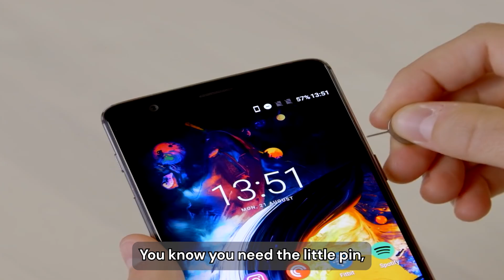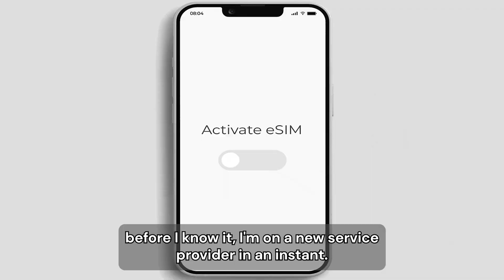Physical SIM card vs. E-SIMS!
Do you use an E-SIM or an physical SIM card? Or better yet, do you live in the future or are you stuck in the past?
Both pieces of tech have their pros and cons, so we're here to debate them!

E-SIMs may be very convenient, with how easy it is to register to a phone carrier using a QR code and just a few clicks BUT you also need a Wifi connection to do it, AND not all phones and providers support it! It's only the latest iPhones and Google Pixels and such that do!
On the other hand, physical SIM cards are installed manually, you can use them in any phone, BUT they do require a pin to take out the SIM slot, and you will have to personally go to a store or wait for the SIM to arrive in the mail to get one.

So which one's better? What do you think?